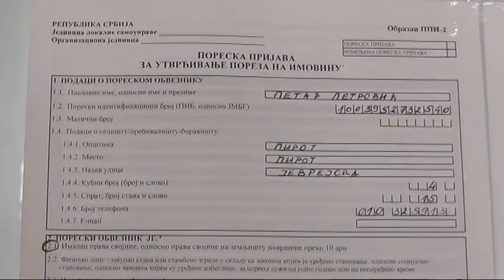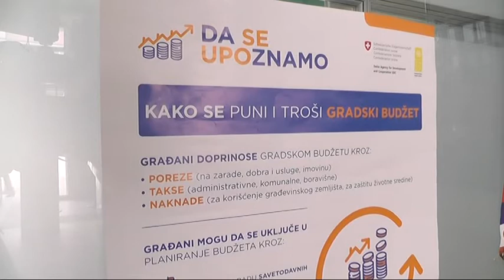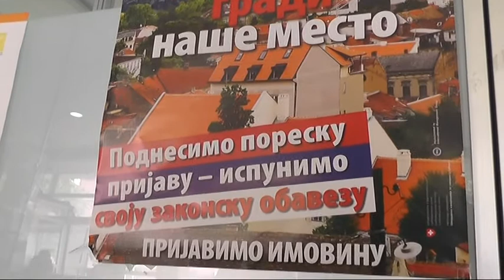ISTIČE ROK ZA UPLATU DRUGE RATE POREZA NA IMOVINU